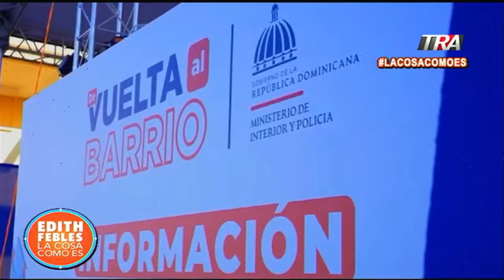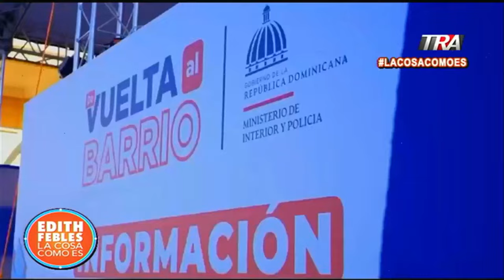Políticas de seguridad ciudadana preventivas aplicadas en el Ministerio de Interior y Policía | Seg2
Canal Oficial Periodista Edith Febles